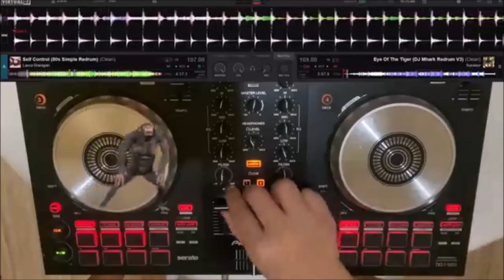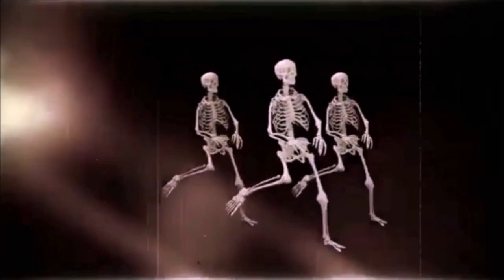DJ TONE UK 🎧 DMC ✧ Floorfiller Dance Hitmix 📀🎶